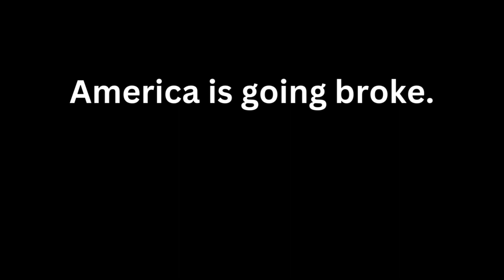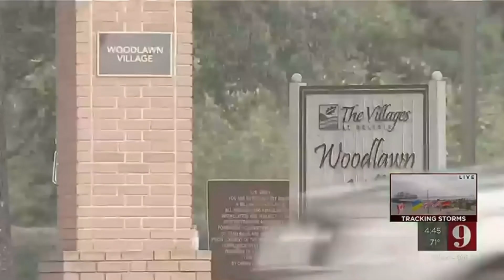GOVERNMENT SHUTDOWN 2023: WHY THE MILITARY CAN"T AFFORD IT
In this critical video, we dive deep into the looming government shutdown of 2023 and its potential consequences on our economy and military housing crisis. Join us as we discuss the key players involved, including House Speaker Kevin McCarthy, and uncover the intricate web of issues surrounding the government shutdown.
A government shutdown is a situation that can have far-reaching effects on our daily lives, and it's essential to stay informed. We'll explore how the shutdown could impact various sectors of our economy and, particularly, how it might exacerbate the already existing problems in our military housing system.
Kevin McCarthy, as a prominent figure in Congress, plays a pivotal role in these negotiations. Additionally, we'll shed light on the issue of bad military housing and why it has become a pressing concern for our servicemen and women. The possible government shutdown could further strain resources and funding for improving military housing conditions, putting the well-being of our military personnel and their families at risk.
Join us as we break down the latest developments on the government shutdown and provide you with the information you need to understand the potential consequences of a government shutdown in 2023. Stay informed, and let's work together to find solutions to these pressing issues. As intricate as our world is, one thing can set-off another and that’s why it’s important to be prepared and keep prepping for anything that may come our way.